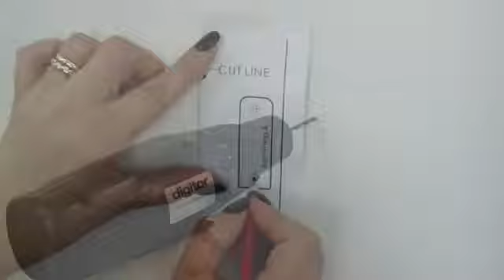Dream baby Royale Converta 3-in-1 Playpen, Fireplace Guard, & Gate [849]